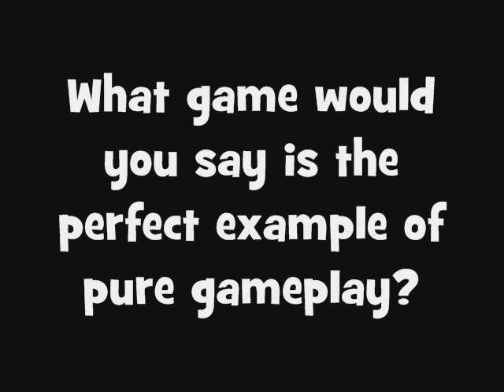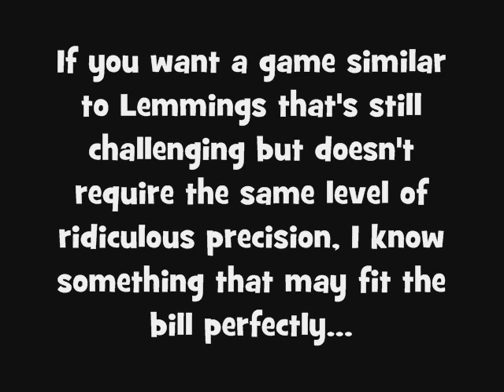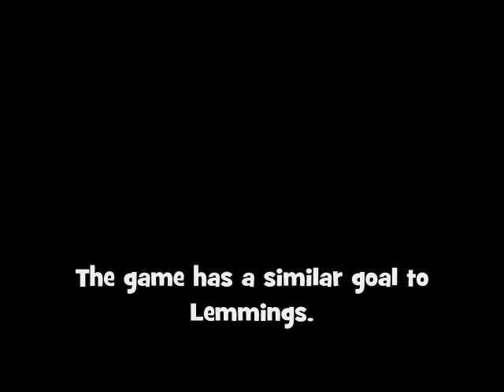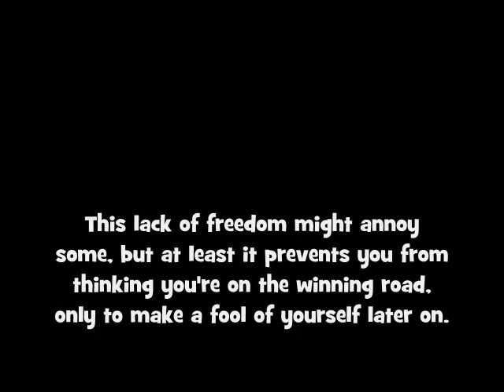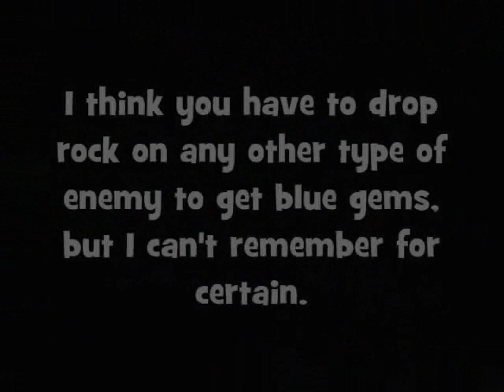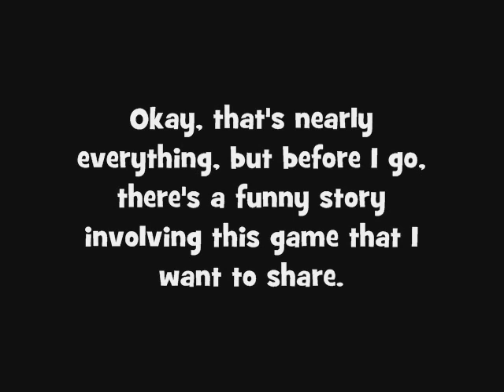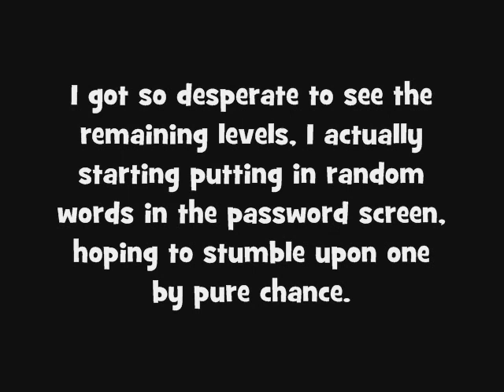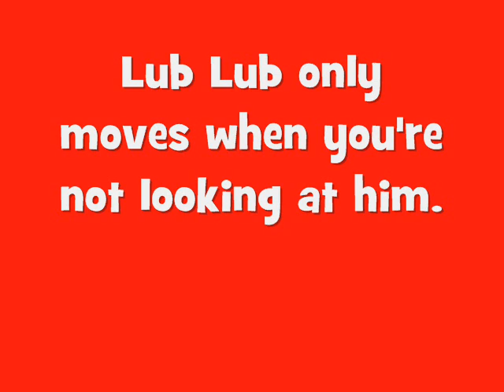Underrated Games # 2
A series in which I showcase games that I feel are relatively unknown and deserve far more attention. This episode's featured game is Troddlers for the Super Nintendo, along with a small look at another (but better known) game.